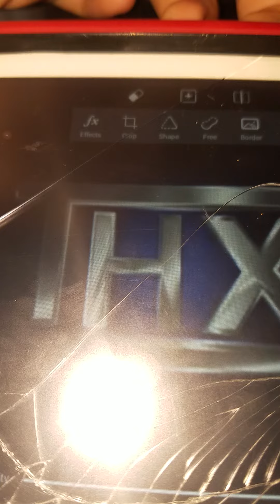THX logo itchy and scratchy